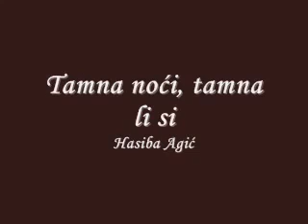Hasiba Agić - Tamna noći, tamna li si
Zabranjeno svako kopiranje audio i/ili video snimaka i postavljanje na druge kanale!